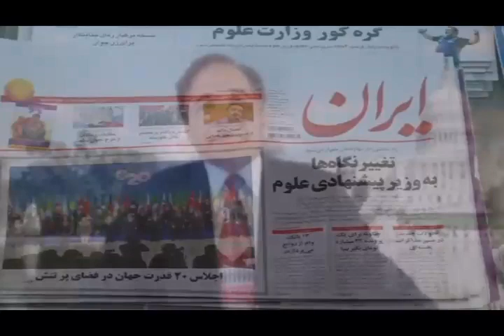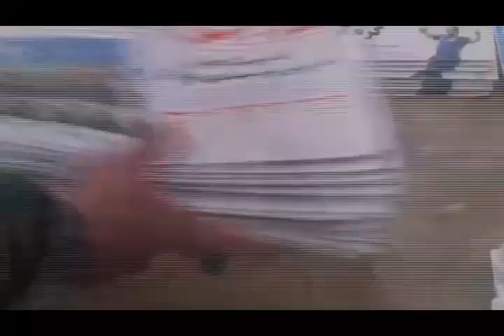تلویزیون ایران فردا - تفسیر خبر سه شنبه 4 آذر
همراه با میهمانان این شماره از تفسیر خبر آقایان حسین علیزاده (دیپلمات ارشد پیشین ایران در دفتر حافظ منافع ايران در قاهره و پژوهشگر مرکز مطالعات صلح) و حسن اعتمادی (تحلیلگر سیاسی) نگاهی می اندازیم به پیامد های برنامه ی اتمی جمهوری اسلامی برای مردم ایران و تحلیل و بررسی می کنیم نتیجه مذاکرات ایران و 1+5 در وین را و نیز درباره دیگر موضوعات مرتبط با برنامه ی اتمی حکومت ولایت فقیه گفتگو خواهیم کرد . با ما همراه شوید و با نوشتن نظراتتان ما را از دیدگاه‌های خود در خصوص مسائل مطرح شده در این برنامه آگاه سازید .